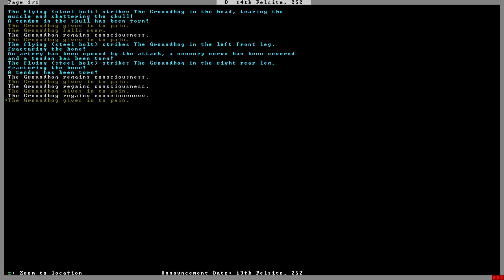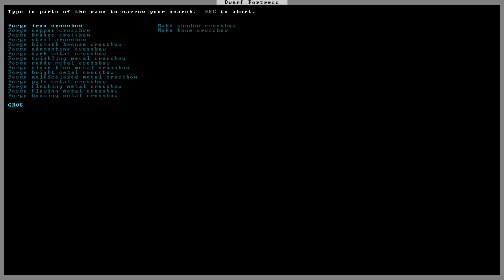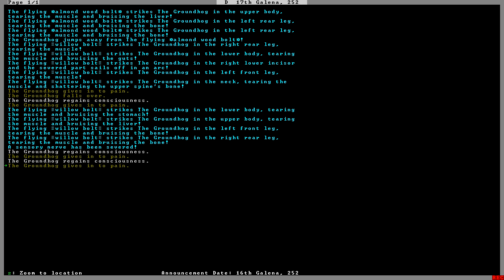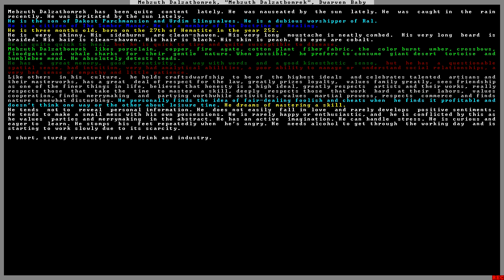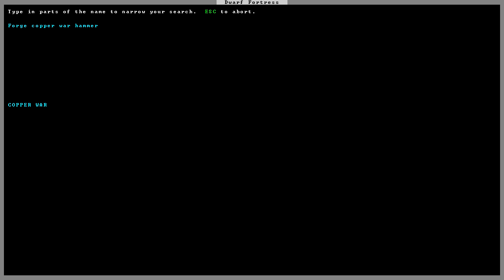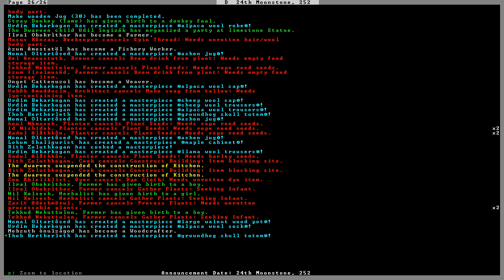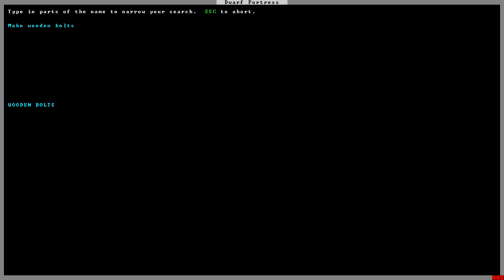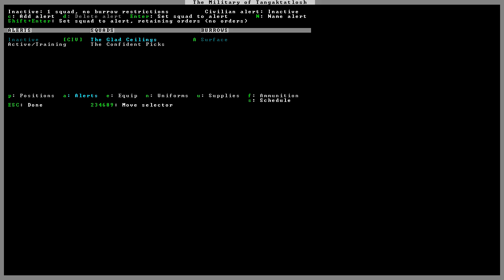Sil Dakon - Part 2 (Slaves to Armok: God of Blood: Chapter II: Dwarf Fortress)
Citizen deaths:
None!

Artifacts created:
Zaredtûl "Outragegrooves", a tetrahedrite harp